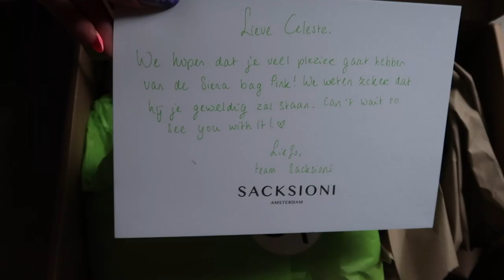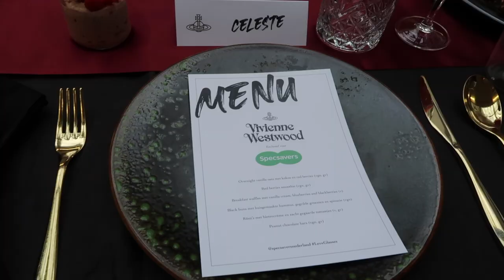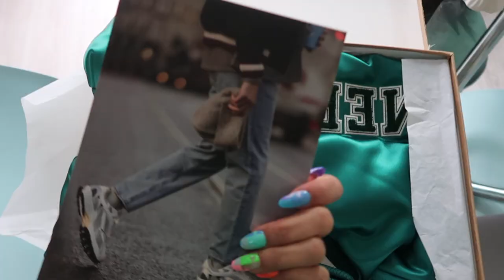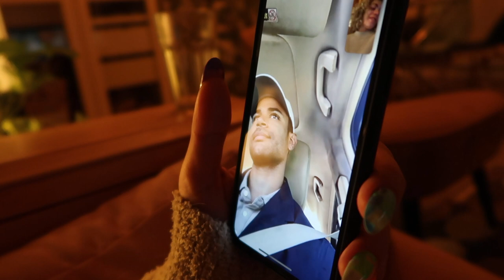vivienne westwood glasses, first ice cream of the year & more unboxing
🌼 OUTFIT DEETS
➪ non specified